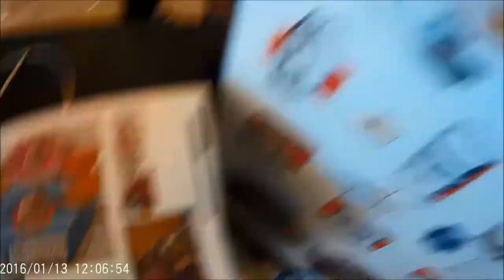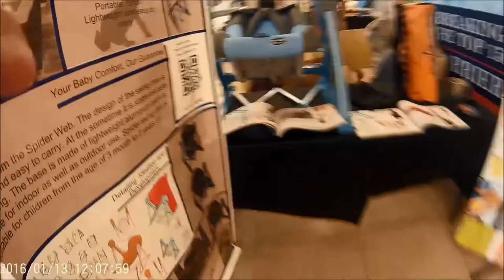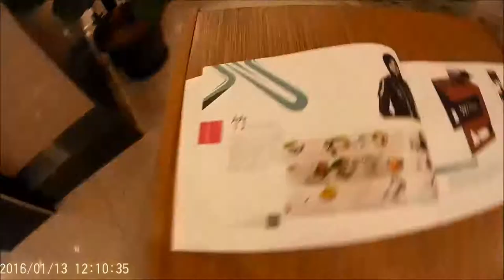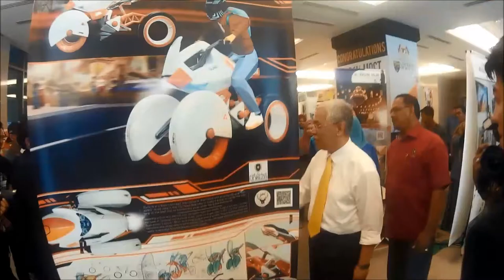Exceed V - Montaj Perasmian (Dato' Seri Haji Idris Jusoh & Datuk Mary Yap Kain Ching)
EXCEED V ialah 'degree showcase' projek tahun akhir pelajar jurusan Ijazah Sarjana Muda Reka Bentuk Perindustrian, Fakulti Reka Bentuk Inovatif dan Teknologi Universiti Sultan Zainal Abidin (UniSZA). Bertempat di Bangunan Kementerian Pendidikan Tinggi, Presint 5 Putrajaya pada 12 - 14 Januari 2016. EXCEED V telah dirasmikan oleh Timbalan Menteri Pendidikan, Datuk Mary Yap Kain Ching.